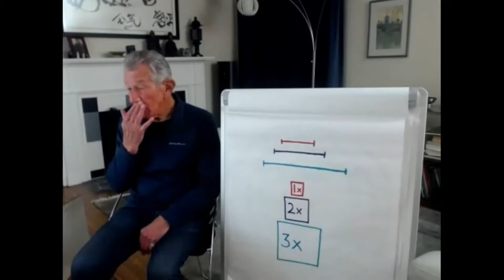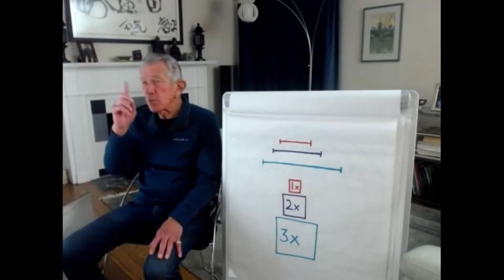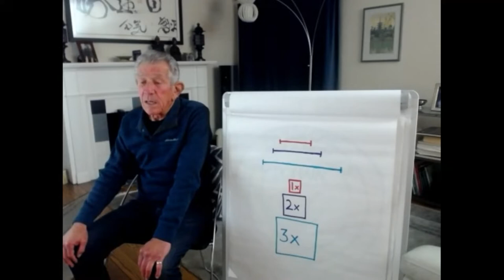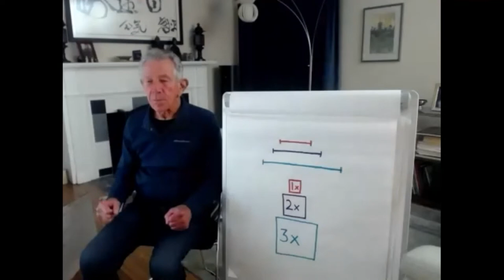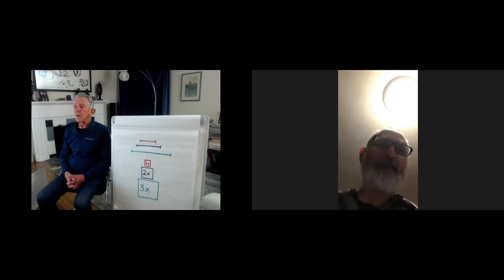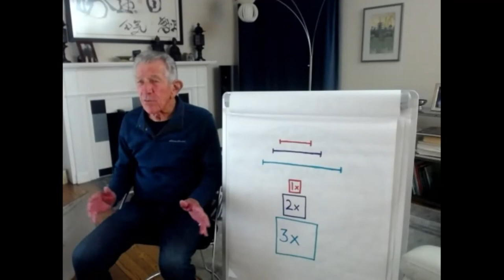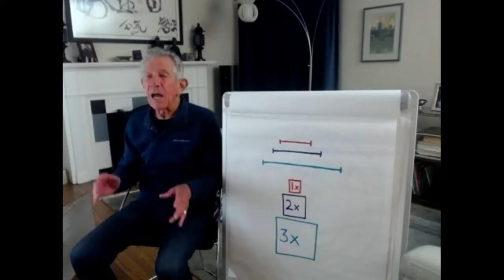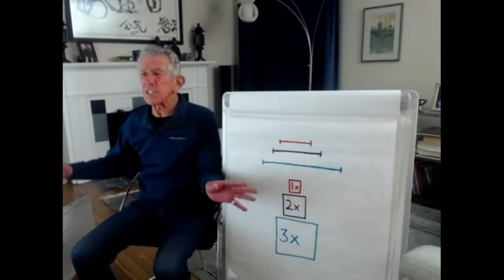Aikido,1x1/2x2/3x3… Revisited, Nadeau Shihan, Virtual Dojo, 2021 11 19